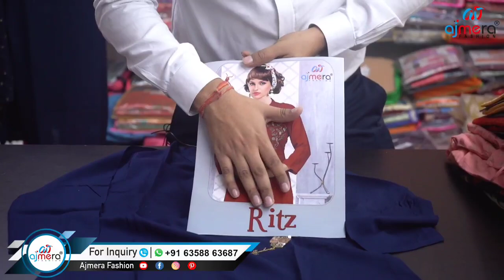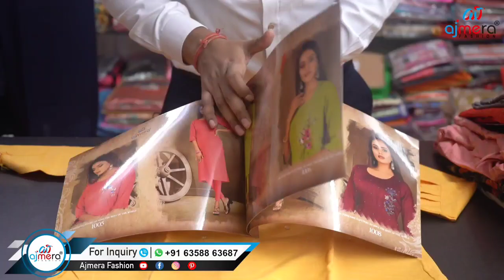इतनी सुंदर और सस्ती कुर्तियां पहले कभी नहीं देखी होगी / अनारकली कुर्ती / Indian Mom Kanchan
ADDRESS:
AJMERA FASHION,